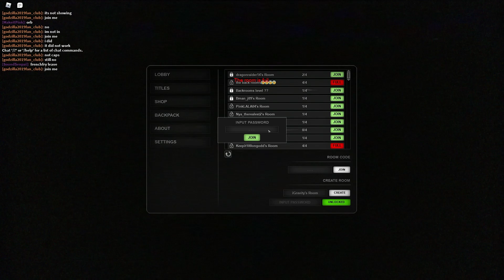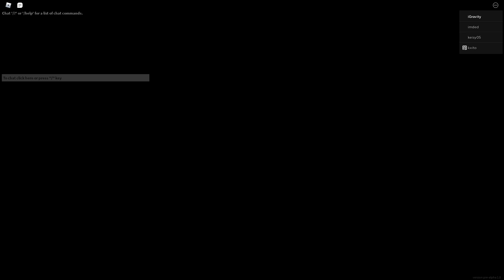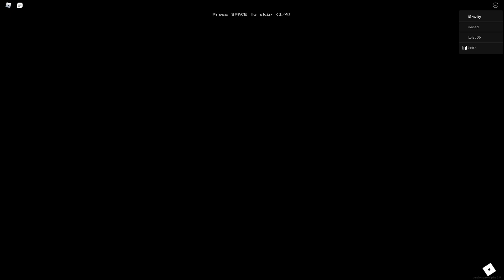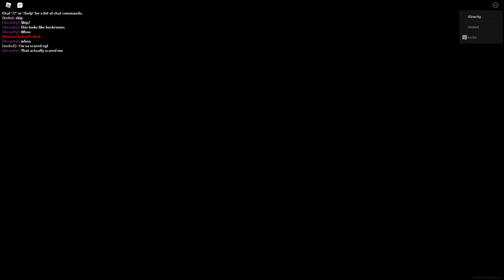ROBLOX: Apeirophobia (It actually scared me!)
I don't really get into Roblox that much anymore but I thought I would give it a shot. This game actually made me jump!

ROBLOX: Apeirophobia (That actually scared me!)

Centered around the exploration and documentation. Stuck inside endless rooms, being watched on every corner. Brace yourself for puzzles to solve, entities to hide from. escape from reality;